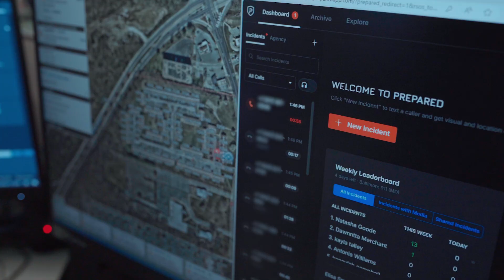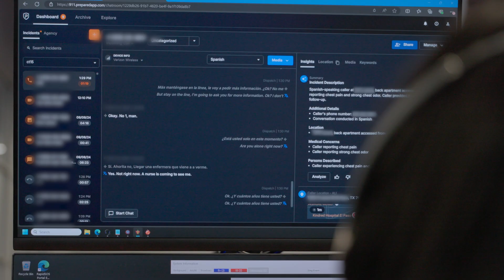AI for the next generation of 911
Prepared customers and CEO Michael Chime tell you about our end-to-end platform for emergency response, powered by assistive AI, and how we built it hand-in-hand with our customers.